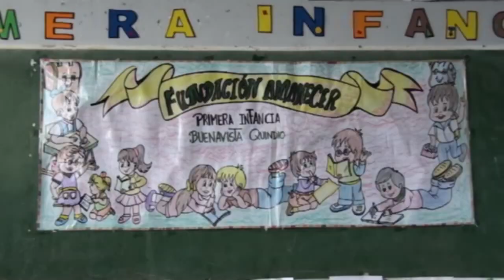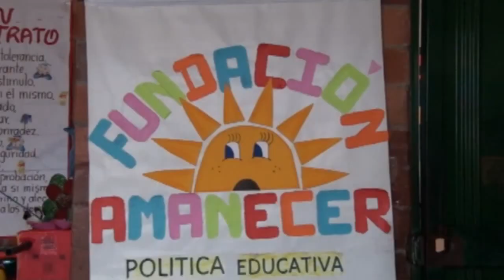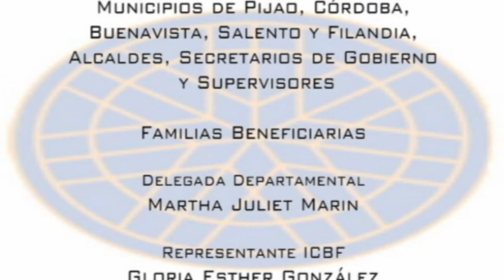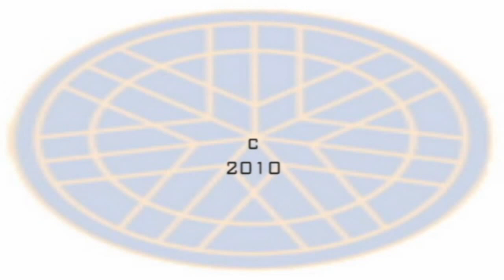Primera Infancia Fundacion Amanecer.mp4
Video documental de Primera Infacia en convenio con La Fundación Amanecer